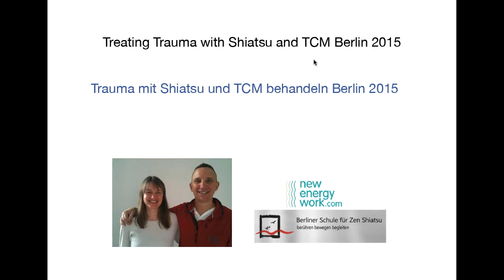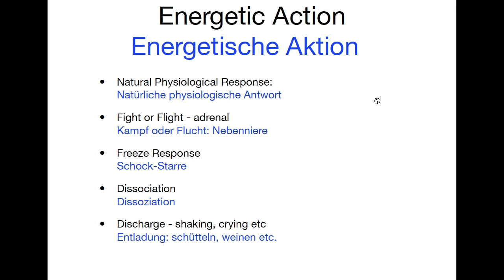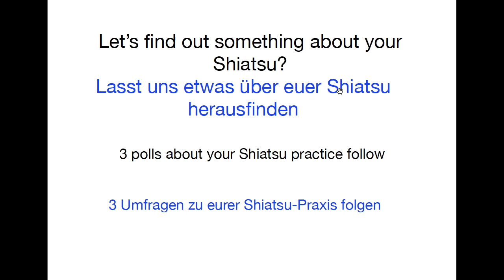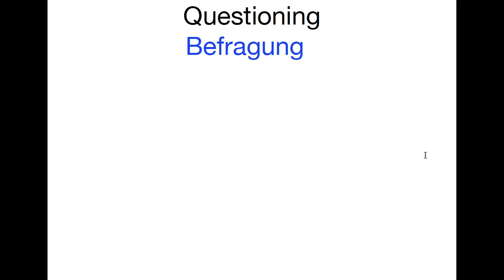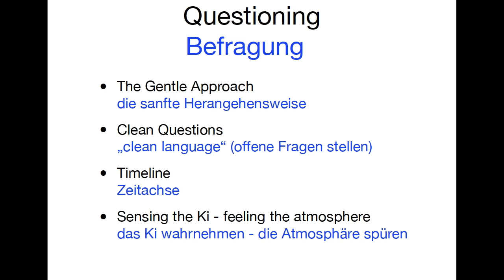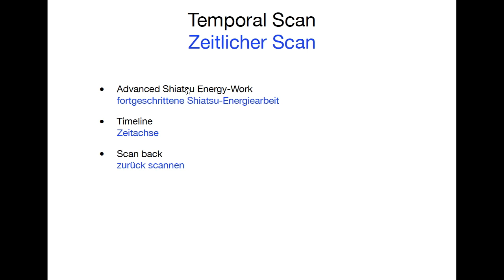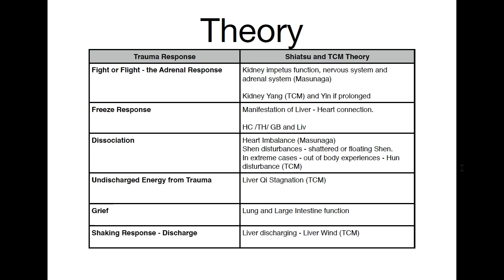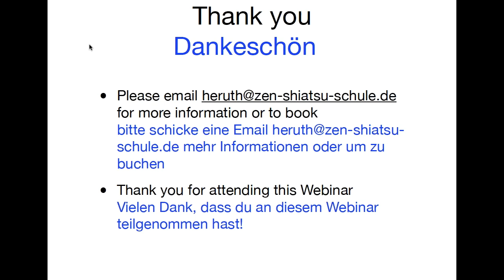Treating Stress and Trauma English-German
A Live Webinar recording with Clifford Andrews - Treating Stress and Trauma with Shiatsu and TCM it is in English and German - it was recorded as a partnership between